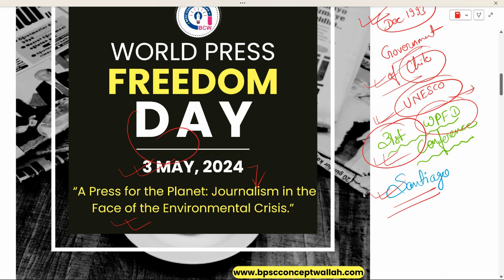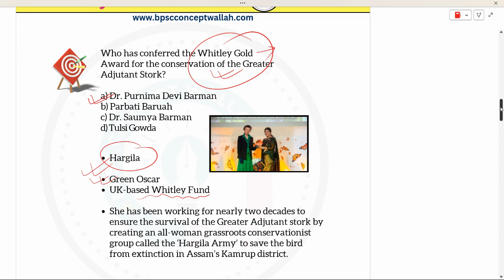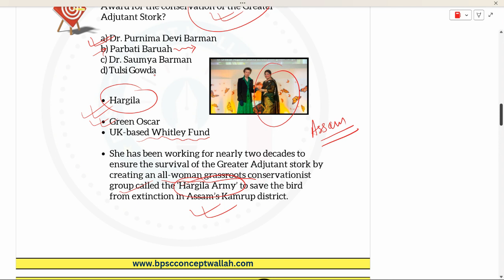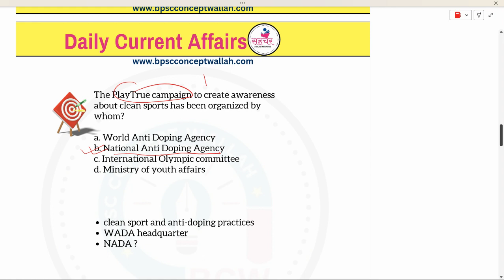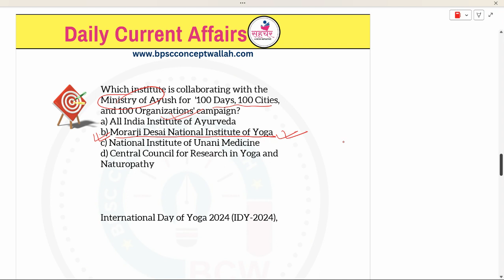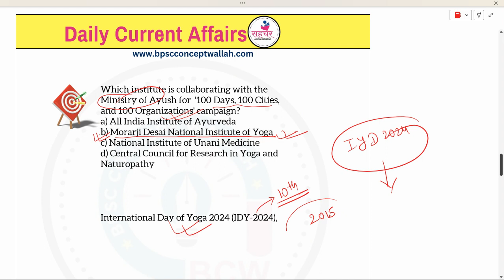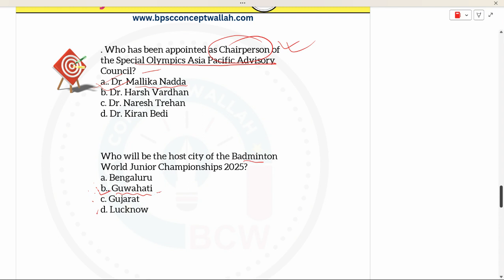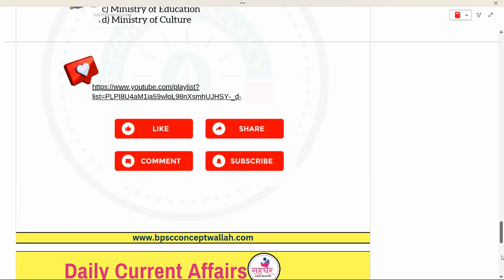3 May 2024 Current Affairs | Daily Current Affairs | Static GK | Current News | Sahchar : BCW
SAHCHAR (सहचर )  is an initiative by BCW (BPSC CONCEPT WALLAH, a leading and most trusted platform for BPSC preparation) that aims to cater the aspirants preparing for BIHAR SI, BIHAR SSC, SSC CGL, BSSC Inter Level, JSSC, UPSSC, BPSC TRE and all other competitive examinations.

SAHCHAR-सहचर  will provide one stop solution for students preparing for above mentioned examinations with extremely well researched and quality content at an affordable cost.

Get updated content as per One shot revision series, regular practice questions, previous year question analysis, topic-wise live and recorded sessions, current affairs, test series, and exam-oriented strategy sessions, tips & tricks, daily motivation and many more right from one source - ”सहचर"-A BCW Initiative.

3 May 2024 Current Affairs | Daily Current Affairs | Static GK | Current News | Sahchar : BCW

 MAY CURRENT AFFAIRS 2024 | IMPORTANT CURRENT AFFAIRS | CURRENT AFFAIRS TODAY